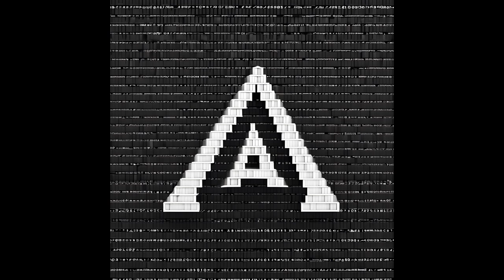Bring Me The Arrakis - 🅰️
Lyrics:
AAAAaaaaAaAaaaaaAAaaaAaa
aaaAaAAAaAaAAAaAaaAAaA
AAaaAaaAAaaAAaAaAaAAAA
aAaaaAaAAaaAaaAAaAaAAa

A-A-A-A-A
A-A-A-A-A

AAAAaaaaAaAaaaaaAAaaaAaa
aaaAaAAAaAaAAAaAaaAAaA
AAaaAaaAAaaAAaAaAaAAAA
aAaaaAaAAaaAaaAAaAaAAa

A-A-A-A-A
A-A-A-A-A

AAAAaaaaAaAaaaaaAAaaaAaa
aaaAaAAAaAaAAAaAaaAAaA
AAaaAaaAAaaAAaAaAaAAAA
aAaaaAaAAaaAaaAAaAaAAa
AAAAaaaaAaAaaaaaAAaaaAaa
aaaAaAAAaAaAAAaAaaAAaA
AAaaAaaAAaaAAaAaAaAAAA
aAaaaAaAAaaAaaAAaAaAAa

A-A
A-a

aaaa